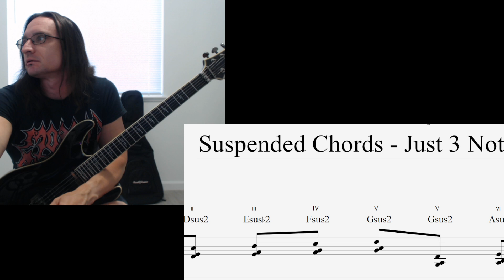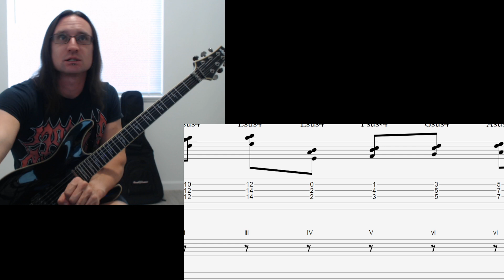Nick B. Video Recap 6-19-22